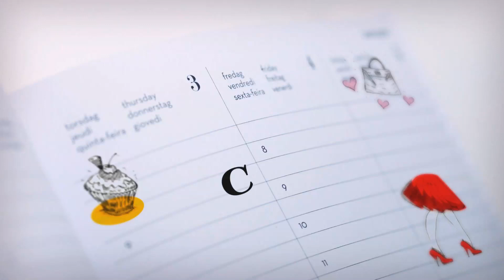Marion Chauveau - JRI - Carte postale de Vendée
Reportage réalisé par Marion Chauveau, JRI,  pour l'émission "Si vous voulez mon avis" sur Chérie 25. mai 2014